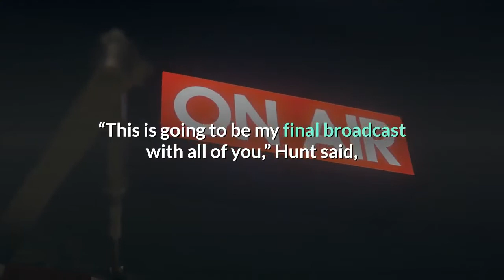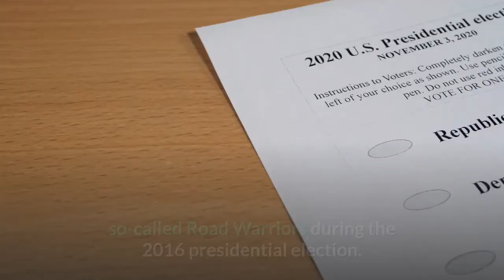MSNBC Anchor Kasie Hunt Reportedly Bolts for CNN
MSNBC anchor Kasie Hunt surprised viewers of her early-morning show Way Too Early by announcing that Friday’s program would be her last for the network. “This is going to be my final broadcast with all of you,” Hunt said, adding that she would reveal her ‘new adventure in the next few weeks.”According to Variety, Hunt is actually leaving MSNBC for CNN, where she is expected to spend the bulk of her time working on digital streaming content. As part of an apparent effort to expand its online streaming footprint, CNN reportedly offered Hunt an annual salary of roughly $1.5 million to make the cross-network jump. Hunt, who had been with MSNBC since 2013, had long been viewed as a rising star within the NBC ranks. Besides hosting her own daily morning show on MSNBC, Hunt was regularly seen on Meet the Press and NBC Nightly News and frequently filled in for anchor Chuck Todd on MSNBC’s MTP Daily. Prior to Way Too Early, Hunt hosted the weekend news show KasieDC and had gained notice as one of the network’s so-called Road Warriors during the 2016 presidential election.